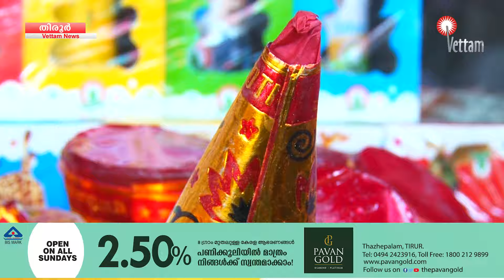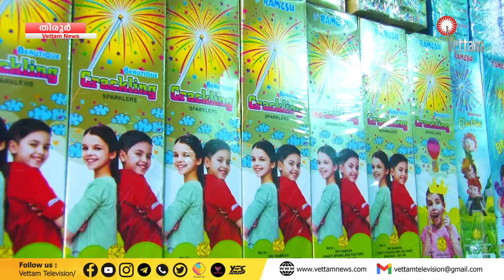ചെറിയ പെരുന്നാളും വിഷുവും ആഗതമായതോടെ പടക്ക വിപണി സജീവമായി